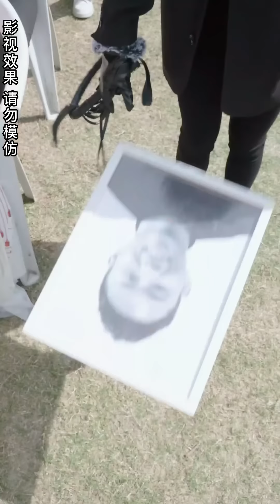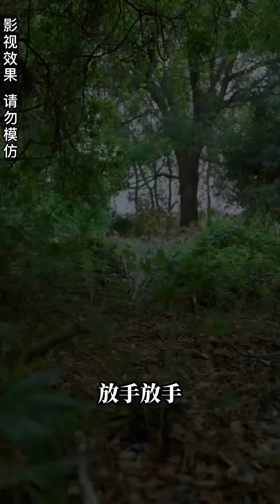The rural wife was cheated on by her husband, but unexpectedly she was a war phoenix!